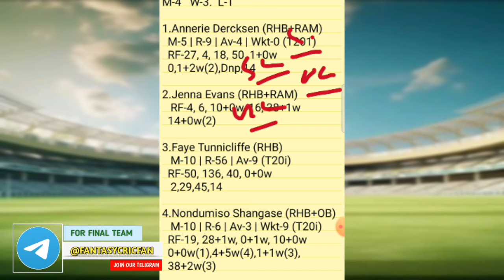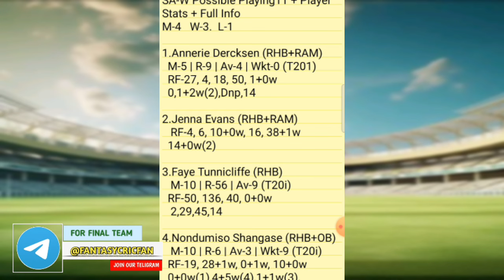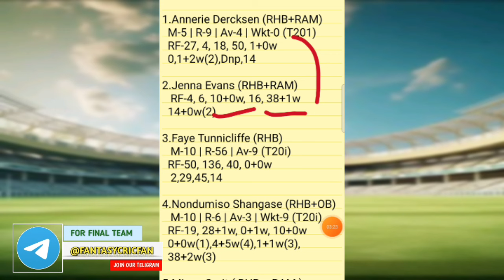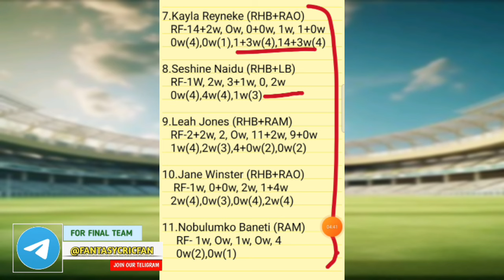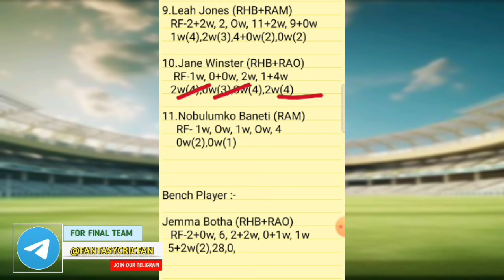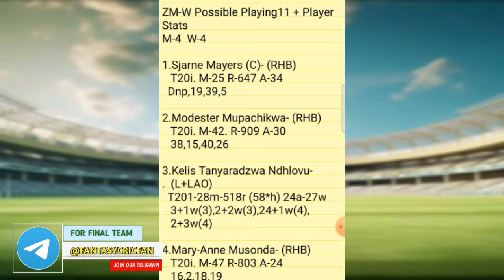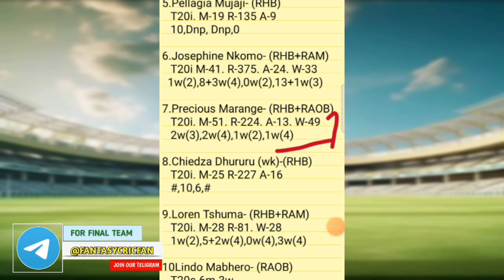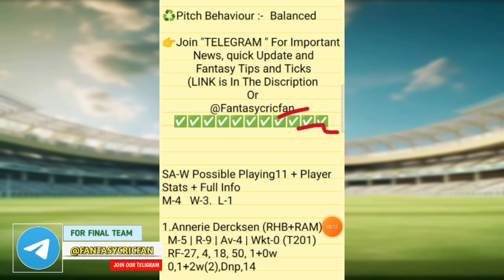SA-W vs ZM-W Dream11 Prediction | Women African T20 | sa w vs zm w gl team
sa w vs zm w pitch report
sa w vs zm w dream11
sa w vs zm w player stats
sa w vs zm w batting oder
sa w vs zm w grand league team
sa w vs zm w playing
sa w vs zm w match prediction
sa w vs zm w match info
sa w vs zm w linup.
sa w vs zm w gl top player
sa w vs zm w dream11 analysis
sa w vs zm w dream11 today match
sa w vs zm w player record
sa w vs zm w h2h player stats
sa w vs zm w gl team
sa w vs zm w wining team
sa w vs zm w live
sa w vs zm w live player stats
sa w vs zm w team today match
sa w vs zm w prediction team
sa w vs zm w dream11 prediction team
sa w vs zm w
sa w vs zm w  dream11 team
sa w vs zm w team prediction
sa w vs zm w dream11 prediction today match
sa w vs zm w match
sa w vs zm w gl team prediction
sa w vs zm w today match
sa w vs zm w dream11 prediction
sa w vs zm w stats
sa w vs zm w full stats
sa w vs zm w batting order
sa w vs zm w last match scorecard
sa w vs zm w ipl match prediction
sa w vs zm w dream11 team today
sa w vs zm wdream11 prediction
sa w vs zm wplayers stats
sa w vs zm w 1st match t20 match
sa w vs zm w playing 11
sa w vs zm w prediction
sa w vs zm w odi today match
sa w vs zm w wold cup team prediction

South Africa Women vs Zimbabwe Women
Women African T20 Games pitch report
Women African T20 Games dream11
Women African T20 Games player stats
Women African T20 Games batting oder
Women African T20 Games grand league team
South Africa Women vs Zimbabwe